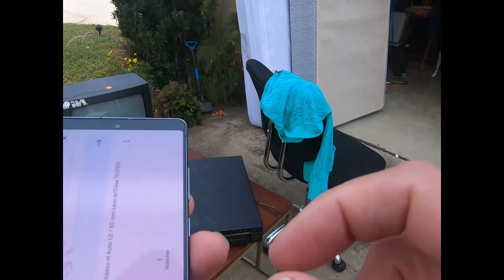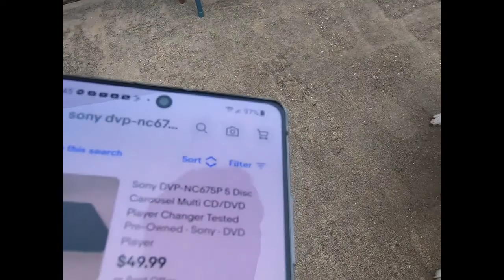A Slow December Morning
Persistance is everything.  Not much time, but I made it count.